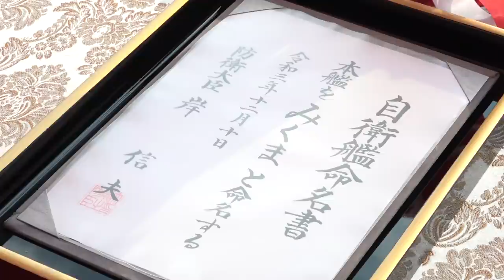【命名式・進水式】護衛艦「みくま」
令和３年１２月１０日、三菱重工業株式会社　長崎造船所において
もがみ型護衛艦４番艦の命名式・進水式が行われました。

「みくま」と命名